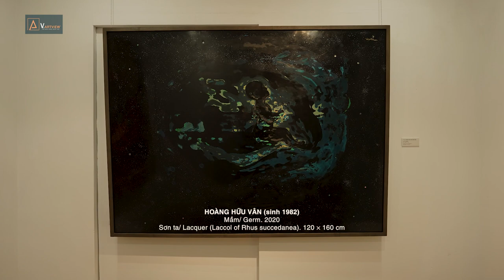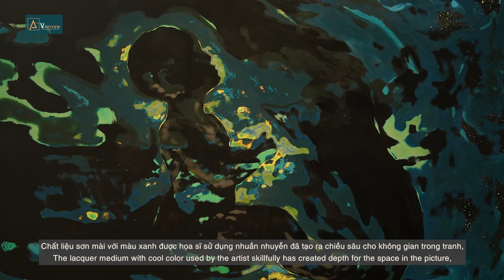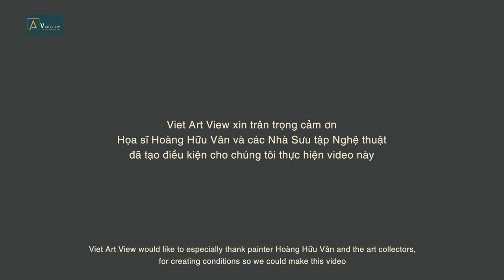SƠN MÀI - HOÀNG HỮU VÂN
Trong thời đại công nghiệp hối hả, nhộn nhịp hiện nay, chiếc đồng hồ sinh học trong mỗi người trưởng thành như những tiếng tích tắc dồn dập theo vòng xoáy của công việc mà quên mất, đôi khi chúng cần phải nghỉ ngơi; nghỉ ngơi một cách sâu lắng, chậm rãi.

Một không gian thật xinh xắn, mát lạnh những ngày hè, ấm áp những ngày đông với những tác phẩm sơn mài của Hoàng Hữu Vân đưa tâm hồn chúng ta vào một thế giới của thanh bình, yên ả, hạnh phúc, lắng đọng những suy tư, chiêm nghiệm bản thể...

Những “Giao mùa”; “Một mình”; “Bóng trăng thu”; “Ngưỡng nhà”; “Mầm”; “Chân dung nghệ sĩ”; “Phía trước là bầu trời”; “Bóng di sản”; “Bạn và tôi”; “Gọi xuân”; “Nhịp dẫn”; “Trống vắng”; “Sao đêm”; “Nắng”; “Thu xưa”…mang nhiều thông điệp sâu sắc, như những nốt nhạc với đầy đủ nốt thanh, nốt trầm, lúc nhẹ nhàng, lúc trong veo cất cao, lúc lại chậm rãi từ tốn, an yên…hòa tấu lên khúc nhạc đời người đầy ý niệm của sự nhân văn.

Viet Art View trân trọng kính mời bạn yêu nghệ thuật bước chân vào thế giới “Sơn mài Hoàng Hữu Vân” để tâm hồn được nghỉ ngơi, bồi đắp thêm cảm xúc, tái tạo nguồn năng lượng để bước tiếp trên hành trình của đời người…